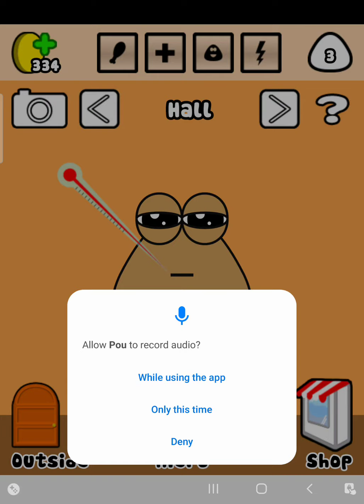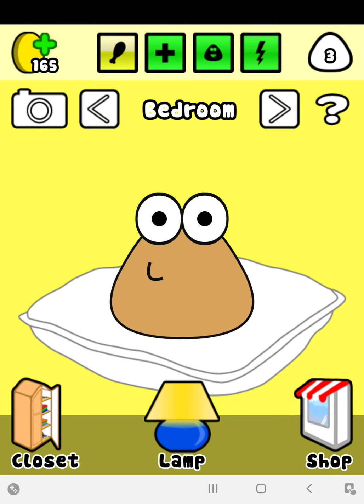Abhay playing the game pow